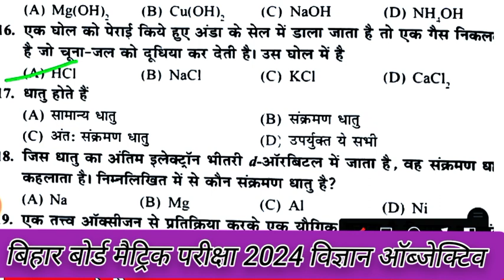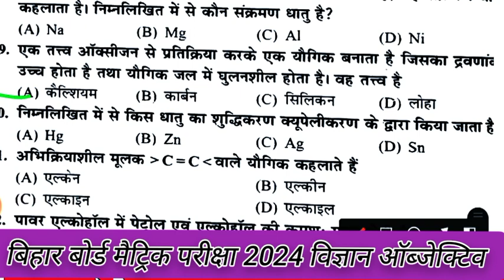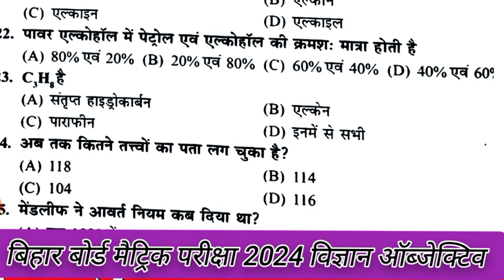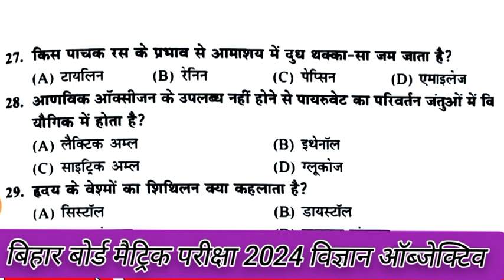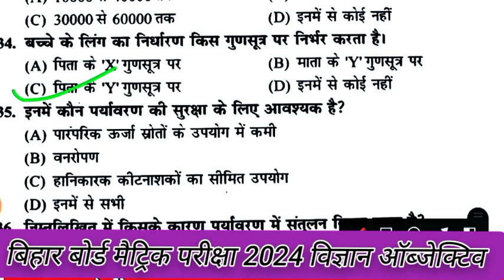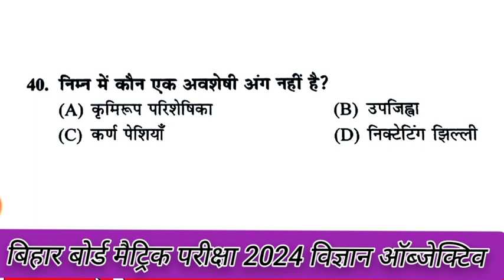10th science vvi objective question 2024|class 10th vigyan ka objective question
10th science vvi objective question 2024|class 10th vigyan ka objective question|10thscience2023|बिहार बोर्ड मैट्रिक परीक्षा 2024 के लिए विज्ञान का महत्वपूर्ण ऑब्जेक्टिव क्वेश्चन बिल्कुल ऐसे ही ऑब्जेक्टिव पूछे जाएंगे बिहार बोर्ड मैट्रिक परीक्षा विज्ञान में आप इस वीडियो को आज तक जरूर देखें धन्यवाद